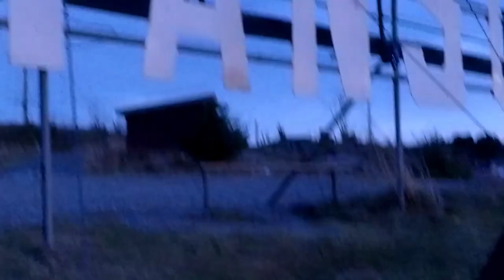i NEVER believed THIS will happen and Low Light PHOTOGRAPHY in NORWAY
Low Light photography in Norway. The days are short and the nights long. The end of the year is predistined for photography when the sun is low during the day and the subarctic night seems to never end...
I'll talk about what you need in order to accomplish a sharp and balanced picture taken at low light, either during the night or during the blue hour when the sun has not risen yet or when the sun already went down.
I will also talk about how I broke my expensive polarizer, it is unusable now. Luckily I found a really good second hand deal and bought already a new polarizer, probably I'll talk about it in another video.